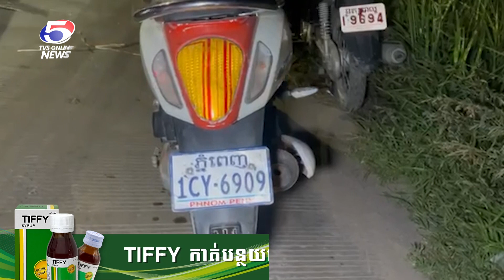បុរសម្នាក់ជិះម៉ូតូលឿនរេចង្កូតបុកឃឿនផ្លូវផ្លោងទៅផ្ទប់និងបង្គោលភ្លេីង បោកក្បាល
1. បុរសម្នាក់ជិះម៉ូតូលឿនរេចង្កូតបុកឃឿនផ្លូវផ្លោងទៅផ្ទប់និងបង្គោលភ្លេីង បោកក្បាលស្លាប់ យ៉ាងរន្ធត់